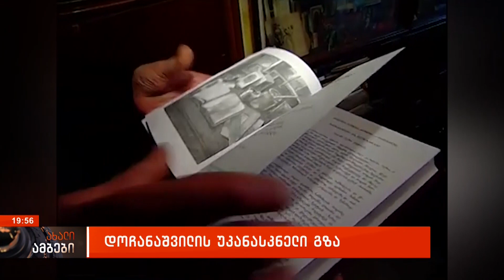გურამ დოჩანაშვილი დაკრძალეს